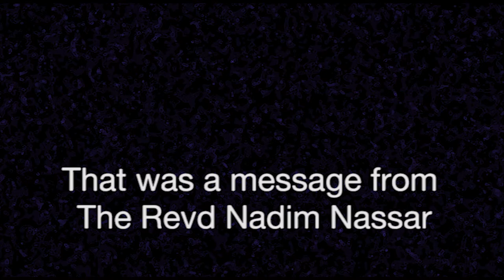Message from The Revd Nadim Nassar to Marin Catholic High School